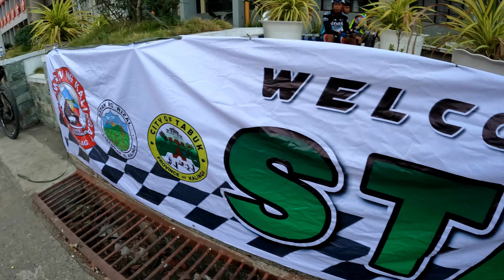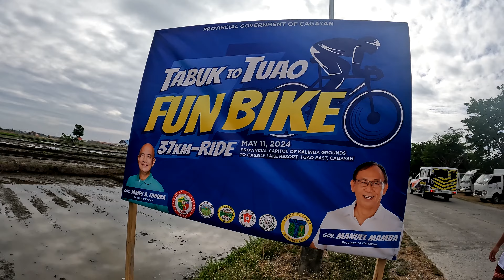NAPASUBO SA TAKBUHAN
Bakit ganun? akala ko ang pinuntahan namin ay funbike na nauwi sa karera...Hingak, hingal, ubos hininga...
Matagal na rin kaming di nakakasali sa mga ganitong gathering...